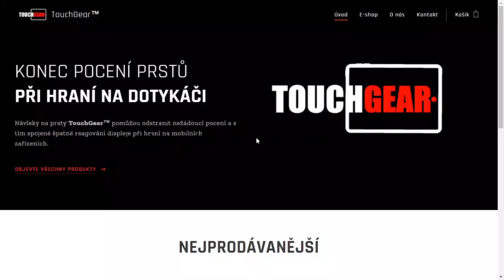VYSOKÝ DAMAGE? Žádný problém!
Njoy!

Sponzoři:
Jiří K.
Pavel Kabát
DRACULA
Tomáš Airy Kořistka
DiraxCz
Kloktator Broken
iTzkoblizek